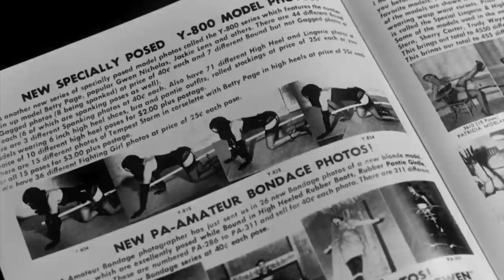Mary Harron: Recreating the Past – Cinematography, Visuals, and Sound Master Class | The New School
Mary Harron, the School of Media Studies' 2020 Summer Hirshon Director-in-Residence, will lead master classes and share her filmmaking process with New School students. In addition, Harron will host a public event featuring clips of her films, engage in a discussion of her work with Vladan Nikolic, Dean of the School of Media Studies, and engage with the online audience through a Q+A.

One of the most distinctive voices of the independent film movement of the last twenty years, Mary Harron made her debut as a feature-film writer / director in 1996 with I Shot Andy Warhol in 1996. The film won star Lili Taylor a Special Jury Award at the Sundance Film Festival, and garnered Independent Spirit Award and London Film Critic Circle nominations for best first feature. This was followed by American Psycho in 2000, starring Christian Bale, The Notorious Bettie Page in 2006 and The Moth Diaries in 2011. Her most recent film Charlie Says, debuted in September 2018 at the Venice film festival and was released in Spring 2019.

Most of Harron’s feature films involve period recreation–of the 1950s, 1960s, early 1970s and 1980s, and her Netflix series Alias Grace was set in the 19th Century. Harron’s master classes will focus on how particular time periods shape stories and characters in film.

Recreating the Past – Cinematography, Design, Visuals and Sound: This master class will focus on how to creatively approach the recreation of a historical period on film – on a budget, or for a student film.

This master class is a part of the Dorothy Hirshon Artist-in-Residence program, to register for the public event, click here. The link will be shared on how to join after you've registered and before the event date.